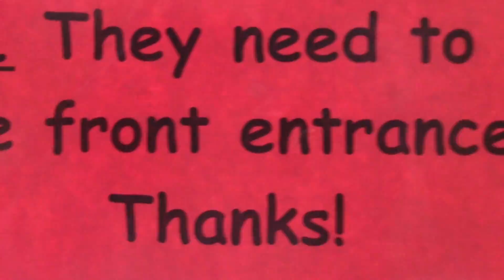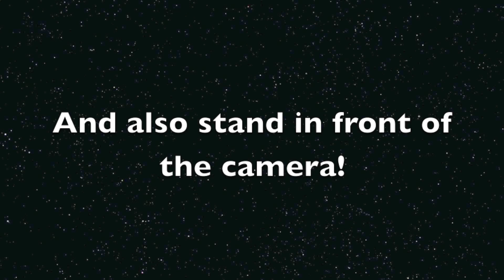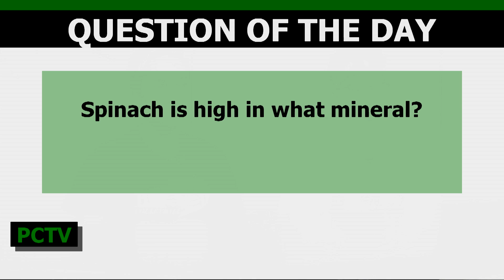PCTV Bronco News 9.18.2017